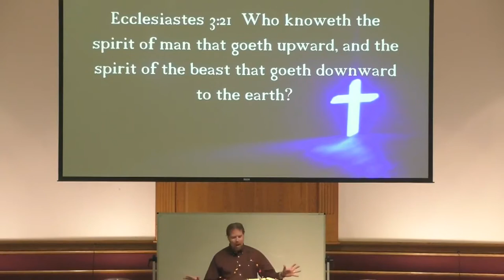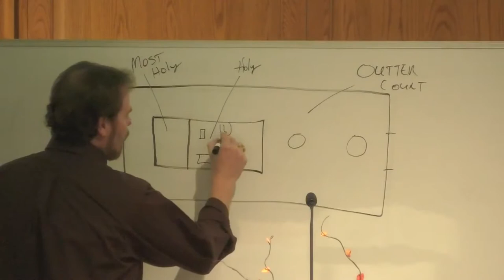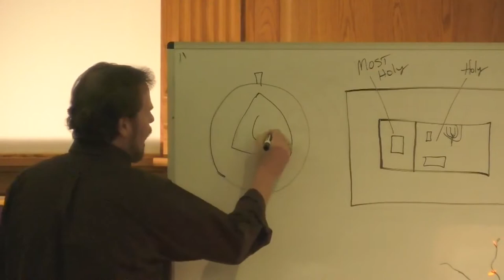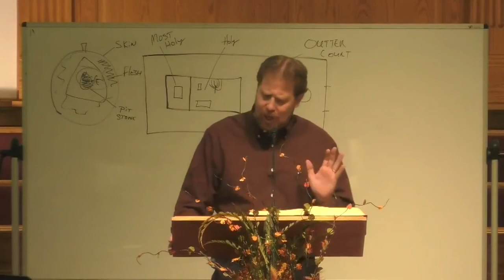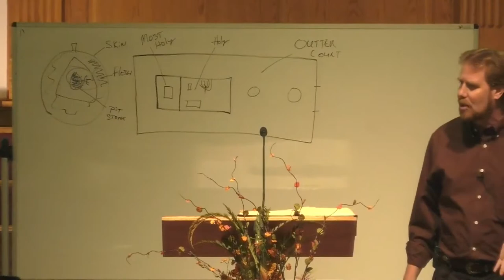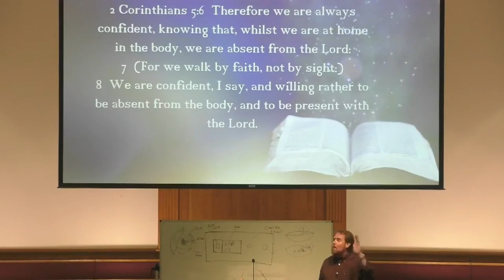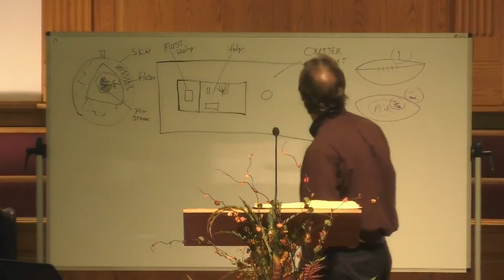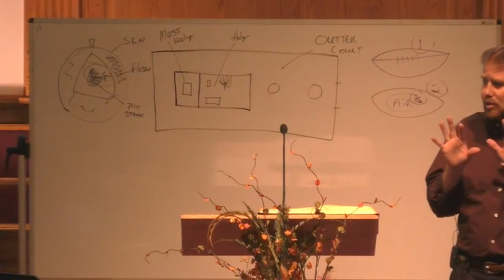The Spirit World (Body Soul and Spirit p. 1)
Time Redeemers Media presents Dr. Ben Pierce teaching on The Spirit World.

This series of Bible studies was recorded live at Dr. Pierce's church. This lesson covers the first part of the subject: Body, Soul and Spirit. God has made each of us as a triune being. We are not just a body (flesh) but we are a soul and a spirit.

If you are interested in the supernatural realm, you will enjoy this series of studies. Angels, demons, Lucifer, fallen angels, the Nephilim, heaven, hell, and more are covered in this series.

Time Redeemers Media also offers the audio version of this study on Time Redeemers Podcast (Spotify, Apple, Pandora, Amazon Music, and more).

Follow Dr. Ben Pierce Ministries and Time Redeemers Media.